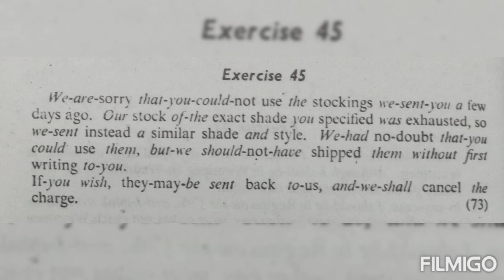Pitman Shorthand New Course, Exercise No. 45 by Hafiz Muhammad Usman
1. pitman shorthand translator,
2. pitman shorthand pdf free,
3. pitman shorthand dictionary,
4. pitman shorthand,
5. free shorthand courses,
6. pitman shorthand course,
7. shorthand pitman 2000,
8. pitman 2000 shorthand dictionary,
9. shorthand revision,
10. learn shorthand online,
11. shorthand writing,
12. shorthand courses london,
13. pitman shorthand new course dictation,
14. pitman training courses,
15. pitman shorthand book,
16. shorthand symbols,
17. pitman shorthand exercises,
18. shorthand course,
19. pitman shorthand book pdf